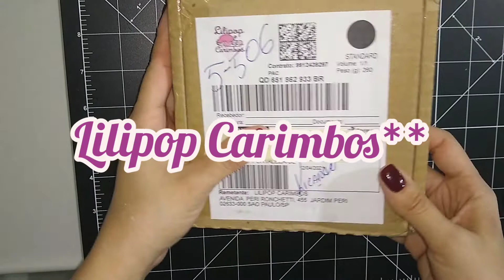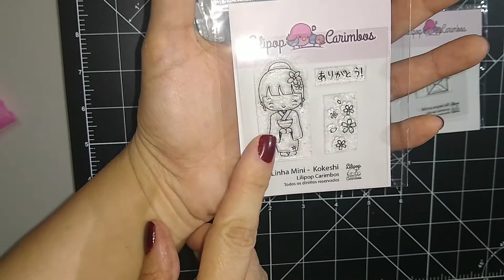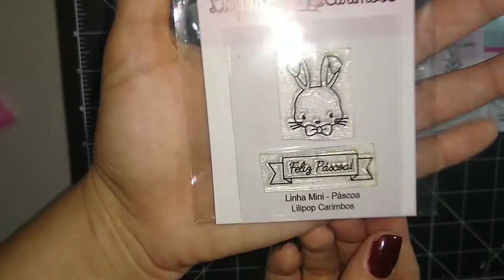Unboxing de Carimbos (Lilipop Carimbos)|Recebidos Pagos